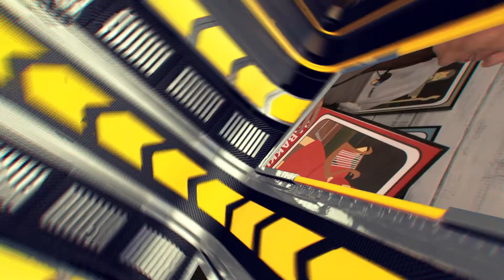Episode 44 of 'Talking Element' – The Minors: 12.1) Habakkuk with Aaron and Michael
This week Aaron and Michael discuss the first week of six on Habakkuk.
Questions Discussed:
- Why 6 weeks on Habakkuk
- How Habakkuk relates to our culture today.
- Do Christians lament in a proper way?
- How can we be more honest with what we see in culture and within the church?

/Music MB01FGDFHJDK8LT